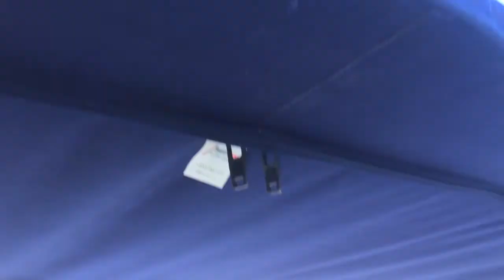Fathers Day weekend cruise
A great weekend on the bay with the wind running steady at 15 mph and gusting well over 20 at times.  I ran from Mayo to St Michaels, about 23 miles, with just one jibe at 6-6.5 mph all the way.  Nice for a P21.  The admiral wasn't thrilled with the chop but it was exciting.  Wind on the nose all the way home but the 6hp Sailpro pushed us right along.  Not really much video because I was a bit busy with the wind and waves as they were.